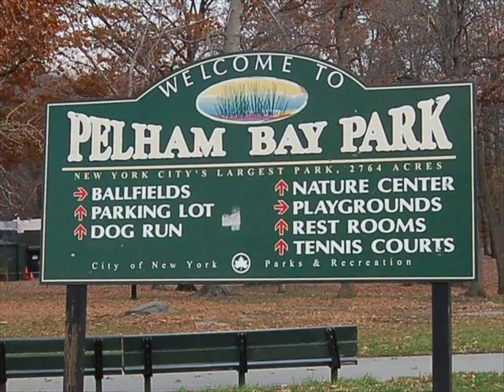Larry Chance & Earls The Streets Of The Bronx